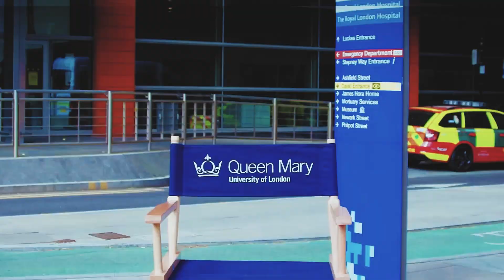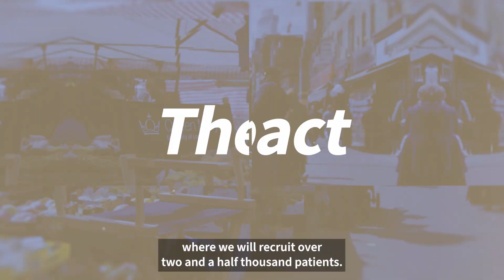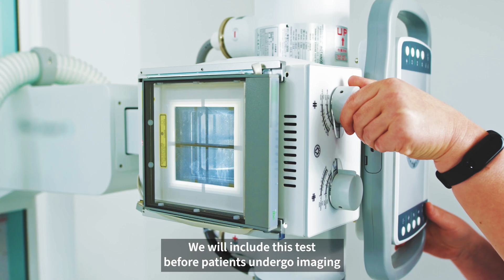New tests for early detection of pancreatic cancer offer significant hope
Researchers at Queen Mary have developed an easy-to-use urine test to detect pancreatic cancer. This, in combination with an algorithm-based risk score, may offer earlier detection of the cancer, and offer a significantly better prognosis.